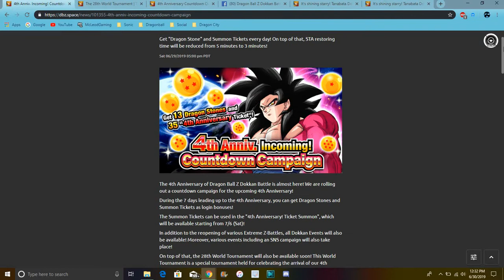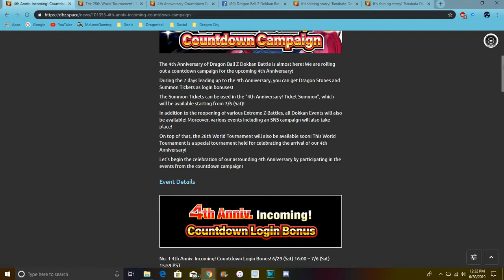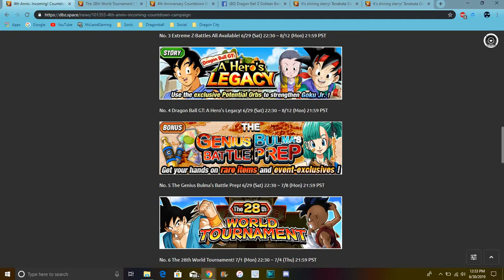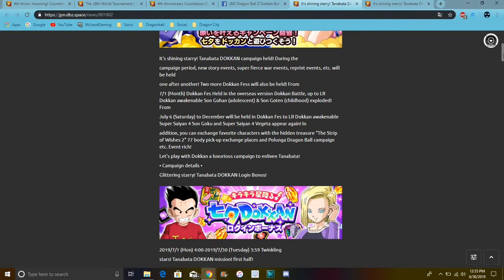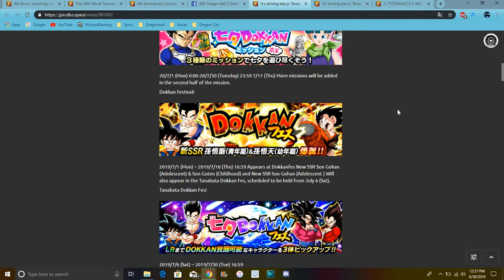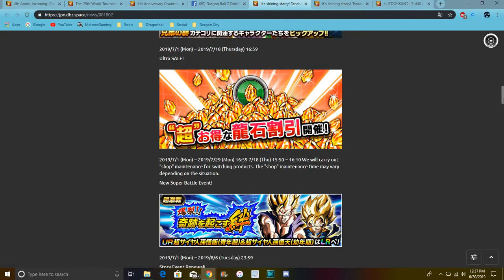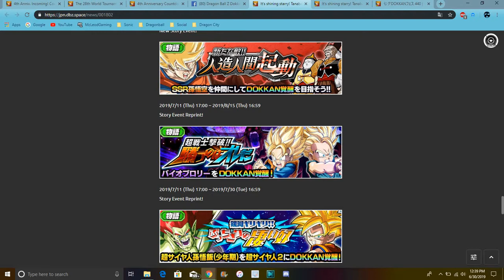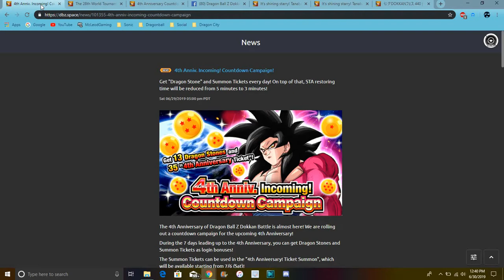TO MUCH INFO 4 Year Countdown & Tanabata Is Here STONES EZAs Android Story & More DBZ Dokkan Battle